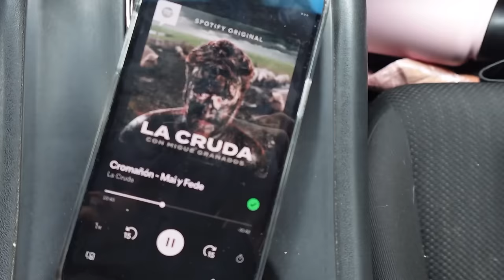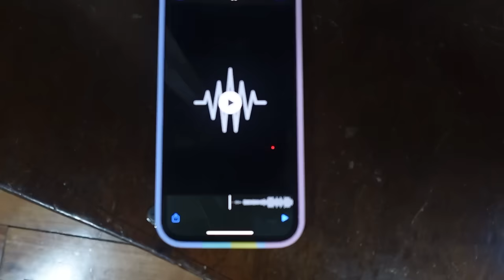Reencuentro y aniversario con felipe 🩷